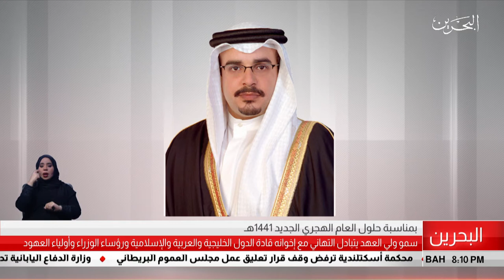البحرين مركز الأخبار : سمو ولي العهد يتبادل التهاني مع قادة الدول الخليجية والعربية والإسلامي